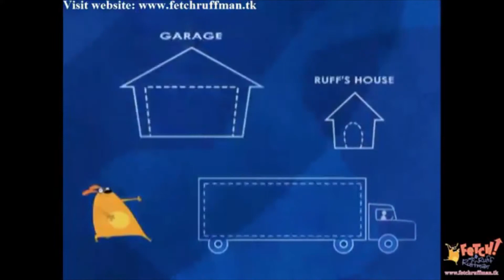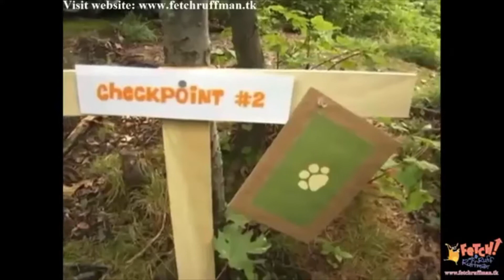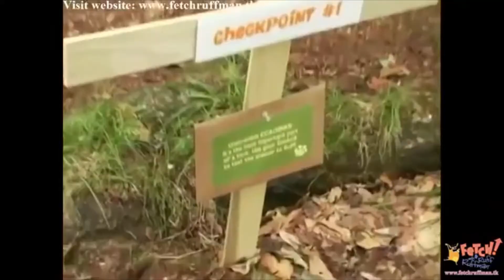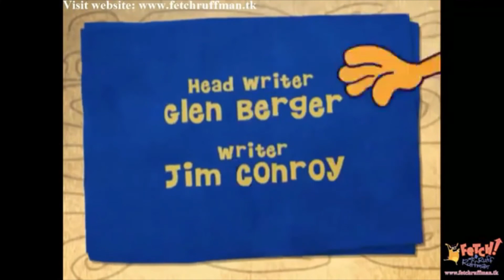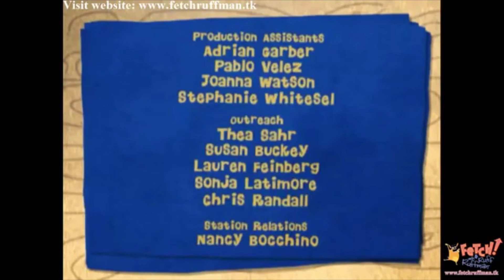YTP - Ruff Loses His Monopoly on Bookmarks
It was anyone's guess as to when someone would finally work around that patent.

Edginess level: fart jokes
No insult intended for anyone appearing in the video sources. It's all just for the weirdness of YTP-ing a fun source.

Video Sources:

FETCH! With Ruff Ruffman - S02 E09 - "Roughing It With Ruff"